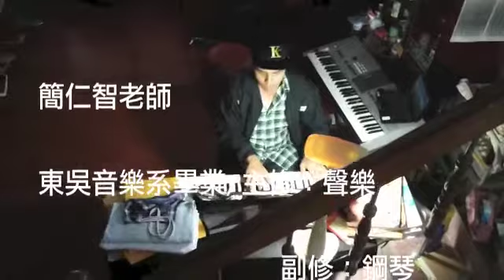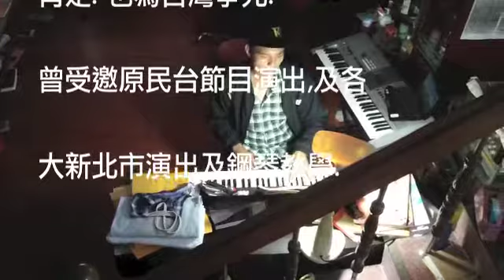簡仁智老師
介紹